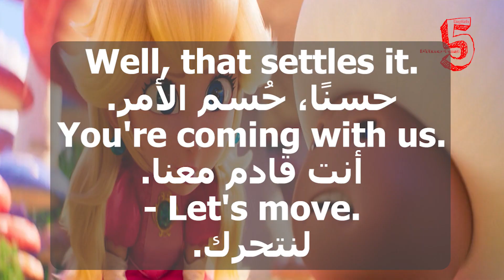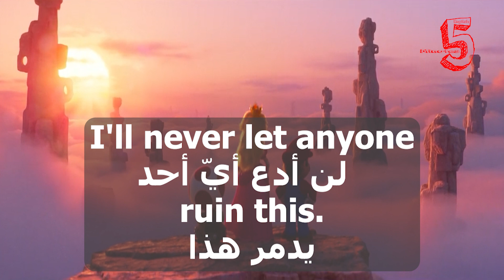Learn English With Movies | The Super Mario Bros #48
Well, that settles it.
You're coming with us.
- Let's move.
.حسنًا، حُسم الأمر
‫أنت قادم معنا.
‫لنتحرك.

I said we're going
on an adventure!
!قلت نحن ذاهبون في مغامرة

Pretty incredible, huh?
‫منظر جميل للغاية، أليس كذلك؟

Mamma mia.
‫يا إلهي.

I'll never let anyone
ruin this.
‫لن أدع أيّ أحد يدمر هذا.